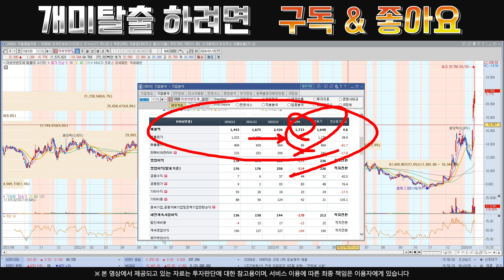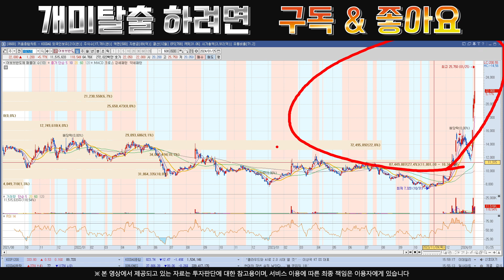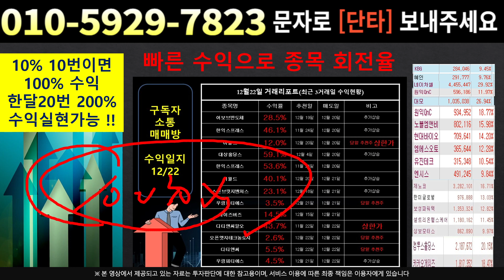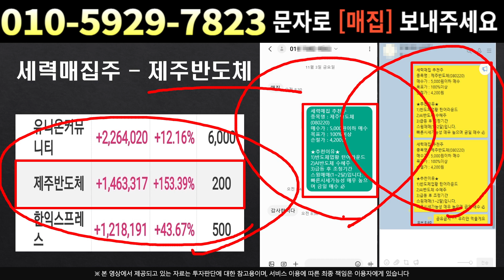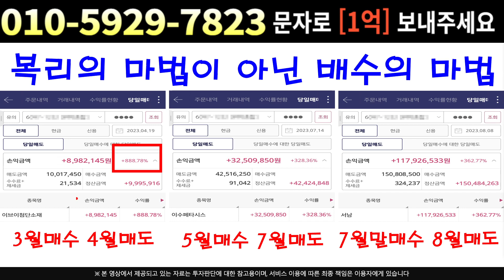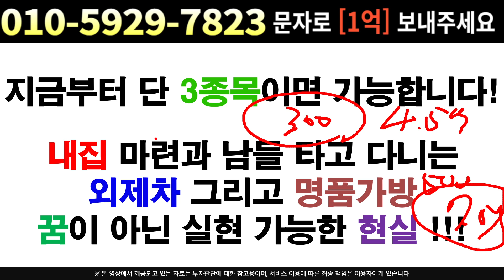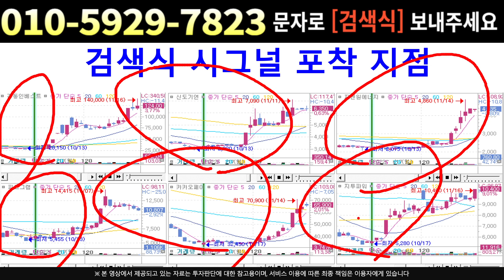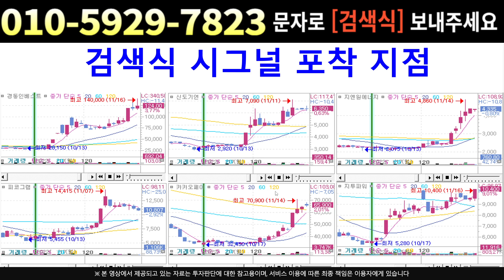[주식]어보브반도체 - 매물소화후 이제 곧 문닫는다 추가악재가 나올 시기…